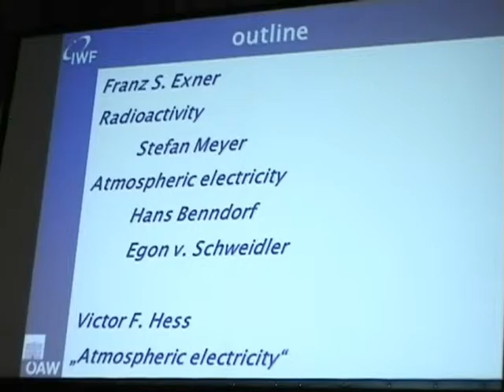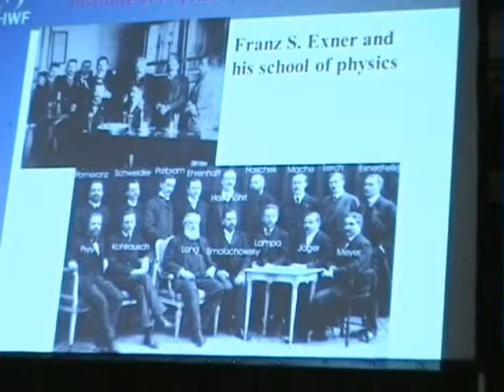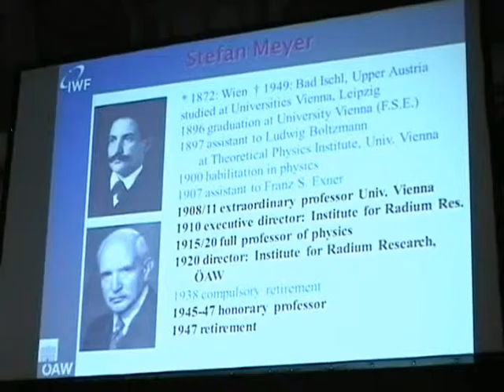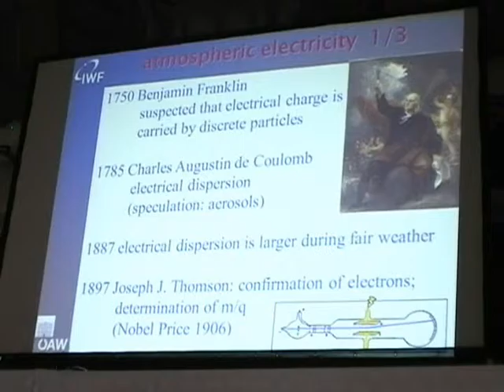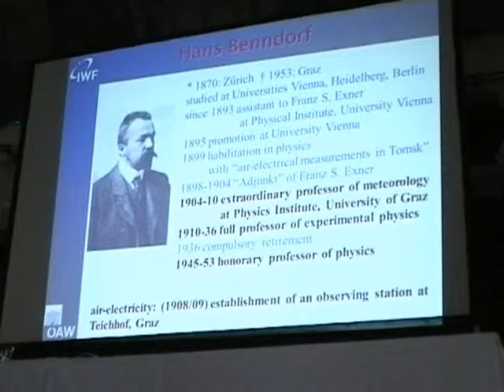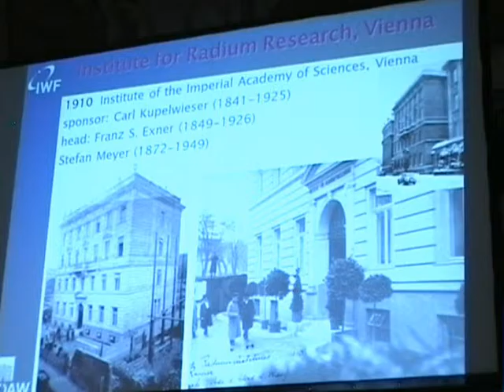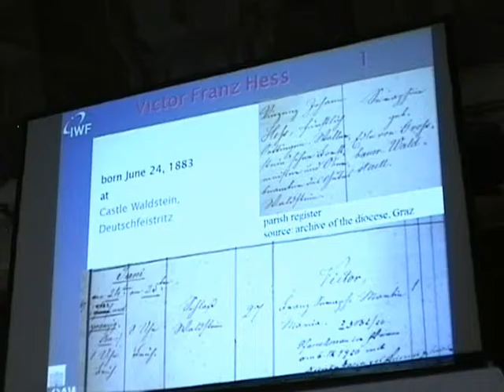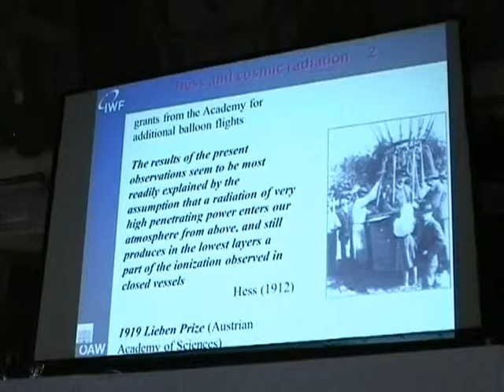Vienna Institute for Radium Research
Prof. Bruno Besser, 100 Years of Cosmic Particles, Joint Symposium in Honour of Victor F. Hess, Echophysics, Poellau Castle, Austria, 4 May 2012